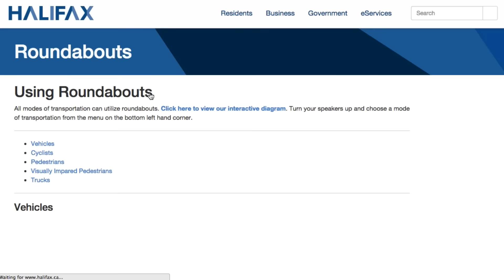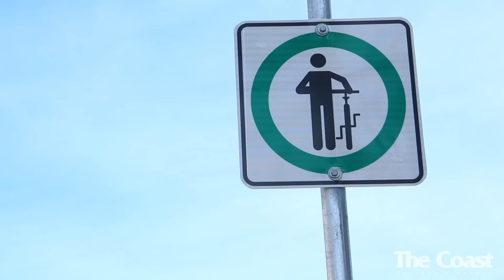How do you navigate a roundabout?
It's trickier than you think. In this follow-up to "Are roundabouts good for Halifax?" PLANifax and The Coast try to figure out exactly what the rules of the road are, and they don't get a nice straight answer.